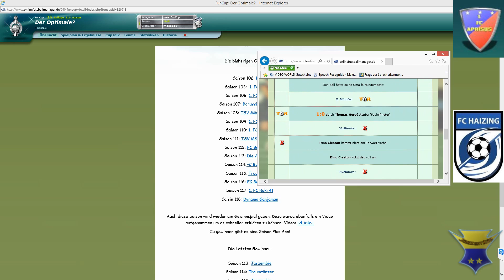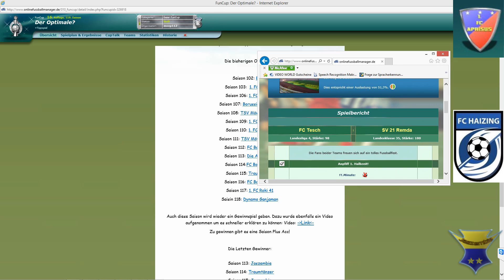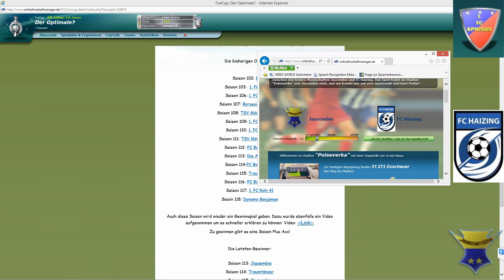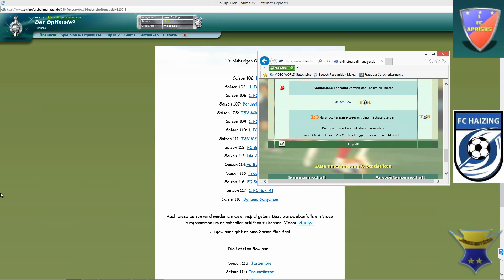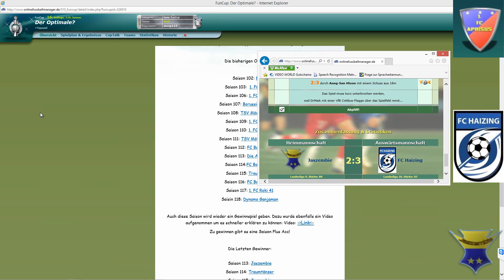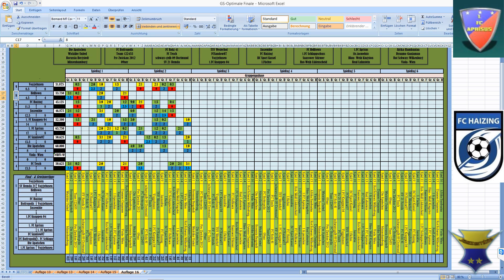S16 2. Gruppenspieltag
Nun das Video zum 2. Gruppenspieltag :-)
Mit dem Spiel FC Haizing vs Jaszembie!

 Aprisus